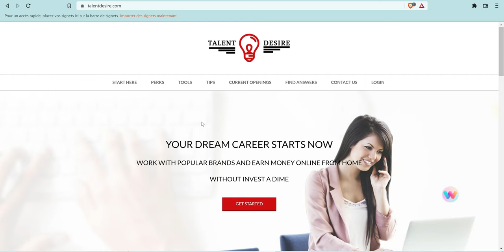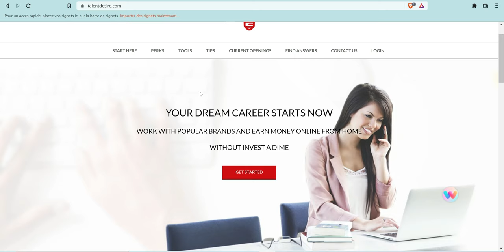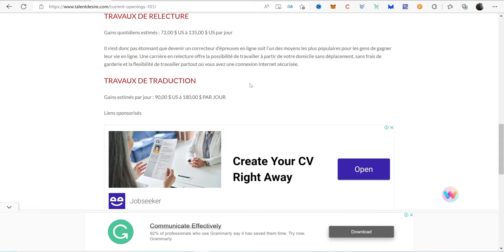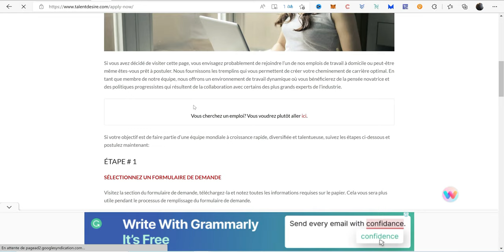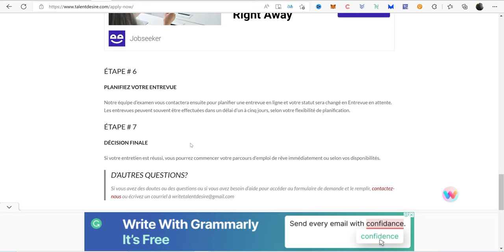VOICI COMMENT GAGNER de 100$ à 2000$ EN TAPANT DES MOTS| EN FAISANT LA RELECTURE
VOICI COMMENT GAGNER de 100$ à 2000$ par semaine EN TAPANT DES MOTS EN FAISANT LA RELECTURE

🚩AVIS DE NON-RESPONSABILITÉ :
Je ne propose aucun conseil en investissement, seulement du contenu à titre informatif et de présentation,
DYOR (prenez le temps de faire vos propres recherches complémentaire, c'est la base d'un investissement réussi).

💚 N'hésitez pas à soutenir la chaîne en laissant un like, en partageant la vidéos à vos contacts intéressés par les business en ligne💚